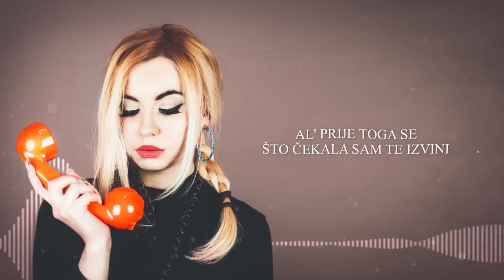Marija Krivokuća - Zovem Te (LYRIC VIDEO 2019)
Tekst & muzika : Marija Krivokuća
Aranžman : Nemanja Tubić
Saksofon : Albert Savić
Mix & master : Đorđe Romandić (KC Blaze) & Nemanja Tubić
Lyrics video : Vedran Ševčuk Alf